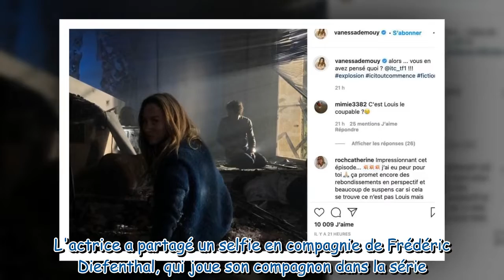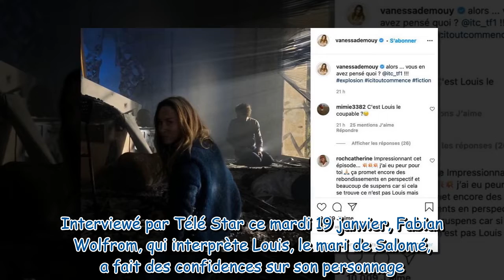Ici tout commence : Vanessa Demouy partage les coulisses de l'explosion avec Frédéric Diefenthal